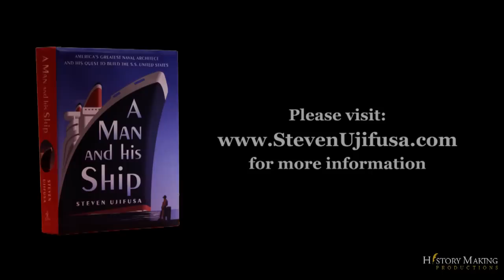America's Greatest Naval Architect and His Quest to Build the S.S. United States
Learn more about A Man and His Ship Author Steven Ujifusa reveals the inspiration behind his book A MAN AND HIS SHIP. At the peak of his power, in the 1940s and 1950s, William Francis Gibbs was considered America’s best naval architect.